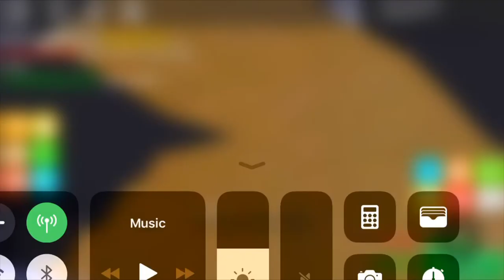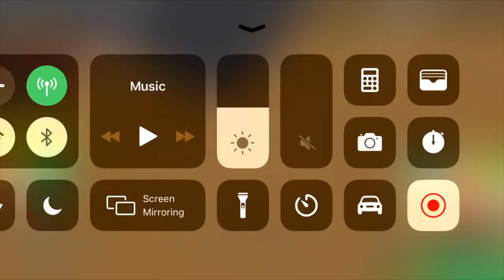my brain has commit died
this is totally random and idk what this is 😅